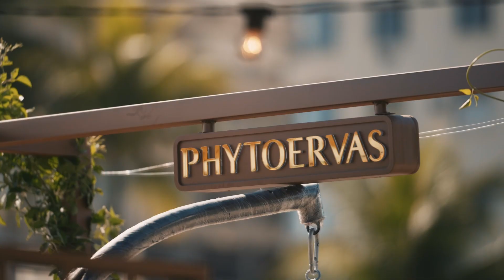PHYTOERVAS NA ORLA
O espaço PHYTOERVAS é uma nova experiência de praia, com natureza, bem estar e conforto. Venha conhecer!
O Quiosque conta com lounge exclusivo, mini SPA e diversas opções de produtos para quem ama um estilo de vida  bem natural.